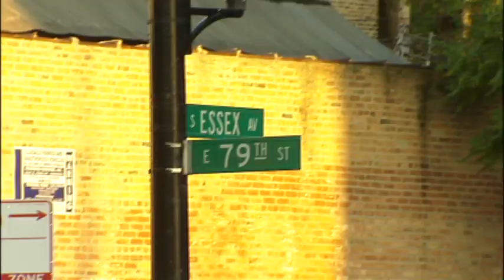CHICAGO COPS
CPD RIDE ALONG WITH CRAIG WALL, FOX NEWS CHICAGO

2012